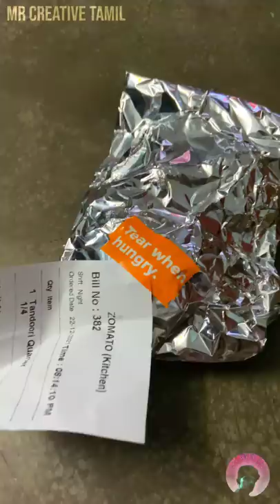POPPU KUTTY ATTACKED BY STREET CAT'S 😭✨